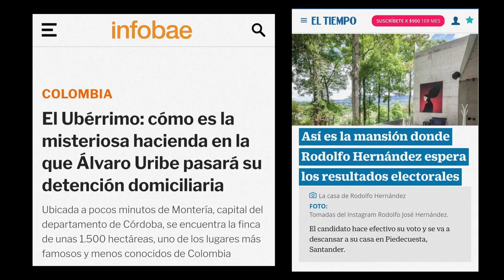¡Ya está bueno! - Santiago Sandoval y Noelia Maffiold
Colombia lleva un largo tiempo gobernada por personajes del mismo talante autoritario, clasista, machista y feudalista. Esta es una oportunidad para reflexionar y salir a ejercer nuestro deber ciudadano.

Santiago Sandoval: Composición, instrumentación y voz.
Noelia Maffiold: voces

Agradecimiento especial a Felipe Sandoval, Juan Manuel Cárdenas y Enyla Sandía

Con el apoyo de Montes de Panela - soberanía etílica